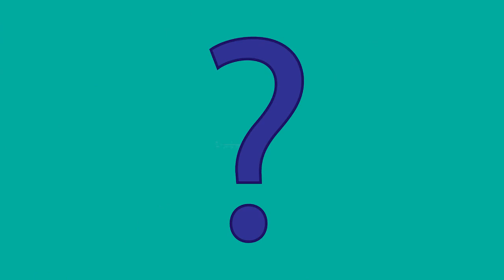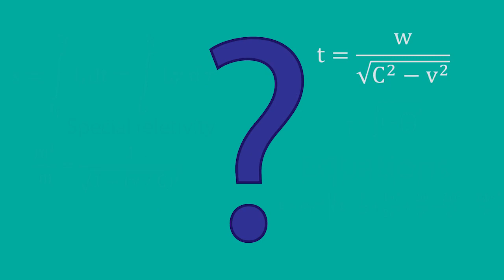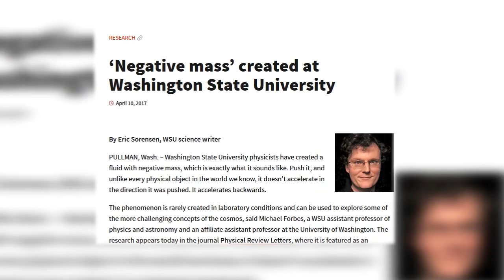FASTER THAN SPEED OF LIGHT.Tachyon is actually exist.[2018-NEW].What is Tachyons.Particle exist.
TACHYON IS A PARTICLE THAT CAN TRAVEL FASTER THAN SPEED OF LIGHT. WE FOUND THE EVIDENCE OF EXISTING TACHYON PARTICLE

What even is a tachyon?

To put it simply, Tachyon is a particle that can travel faster than speed of light.
According to the theory you know, how can a particle even to be able to go travel faster than speed of light?
If something cross that speed however the time for that particular object should go back in time.
And Yes, Einstein said that it is impossible.

 You can push your car to get somewhat speed. but there is limit you can do.
By the way if you push your bike instead, you will raise much higher speed.
So the speed you go is highly depends on the mass it has.

Mass of a photon is littery zero.
That is why the photon is the fastest thing ever exist.

But what it takes a tachyon to go faster than speed of light then. The answer is Negative mass.
What negative mass basically is negative amount of weight.
Generally negative mass cannot be existing.

The gravitational pole for negative mass effects the exact opposite way as to the normal mass does.
When you apply some force to negative mass in one direction it accelerates backward.
The existence of Negative mass experimentally confirmed last year.
The 2017 University of Washington announced that they experimentally confirmed the existence of negative mass.

If, however tachyon exists, they should show up so much weird behavior.

Regular mass gets faster when you apply more energy while the negative mass slows down.